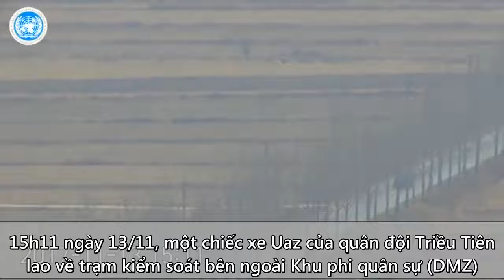Lính Triều Tiên đào tẩu sang Hàn Quốc 2017